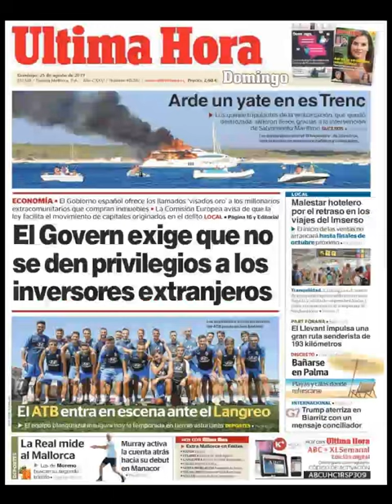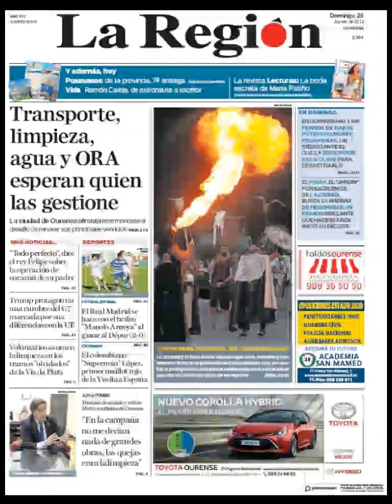Noticias Domingo 25 Agosto 2019 Titulares Portadas Diarios Periódicos España Spain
Principales Titulares de Noticias en Portadas Diarios Periódicos Españoles del Domingo 25 de Agosto de 2019 ¿Que le Parecio este día?